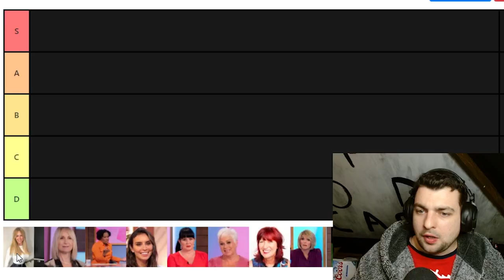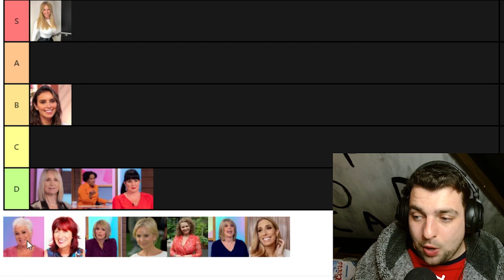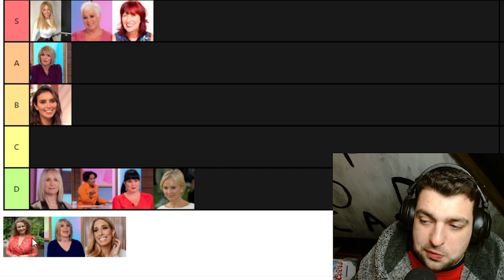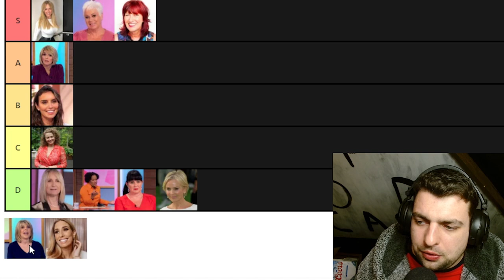Loose Women TIER LIST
Comment with any disagreements but think I nailed it.